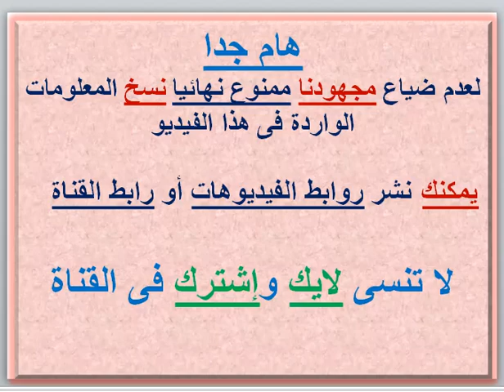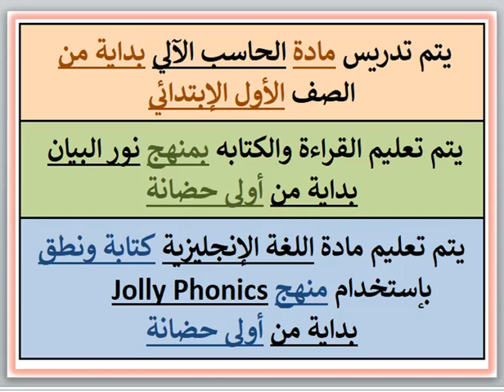مصاريف ومعلومات عن مدرسة الفاروقيه الخاصه (المعمورة - الإسكندرية) 2023 - 2024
"ده بوست فيه مصاريف ومعلومات عن المدارس لأي حد بيقدم جديد : البوست المجمع لمصاريف ومعلومات عن مدارس الإسكندرية 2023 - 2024 وما قبلها إضغط على
مدارس محرم بك واللبان والعطارين ومحطة مصر والمنشية ومحطة الرمل والجمرك إضغط على